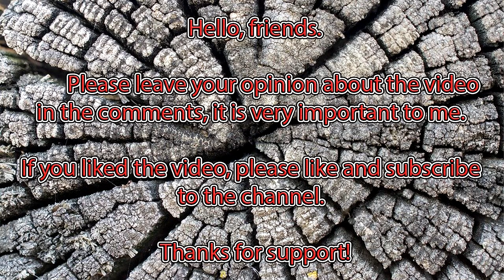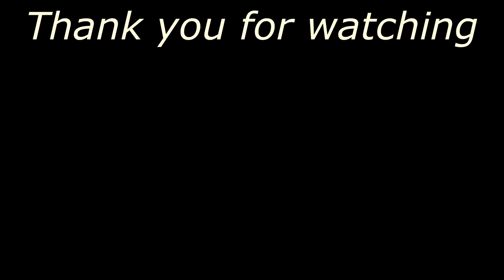Woodturning - The Elm Knee